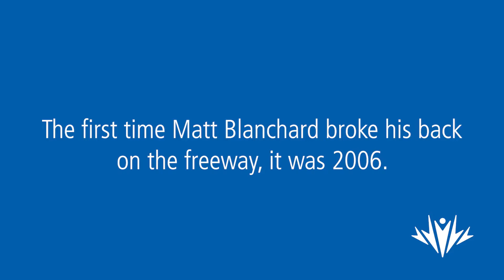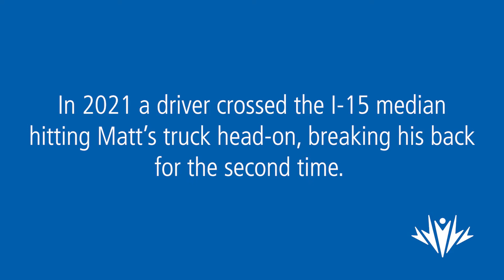St. George News Presents: Intermountain St. George Regional | Matt Blanchard Story